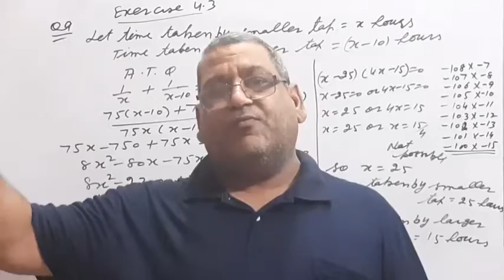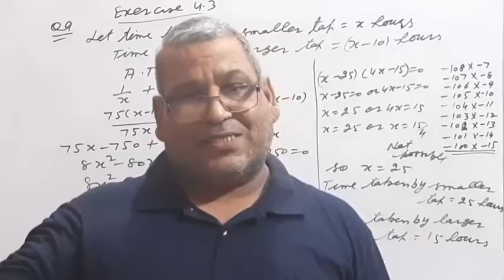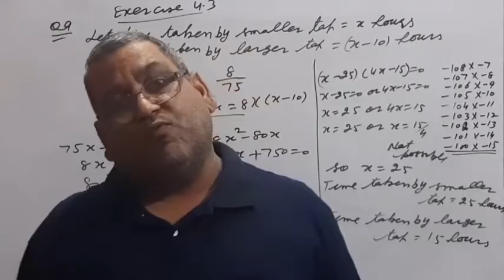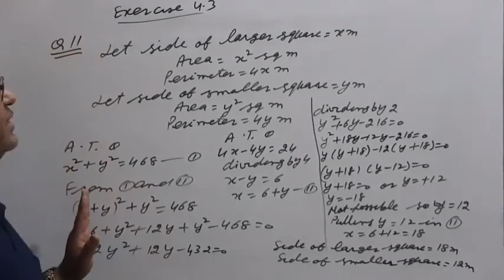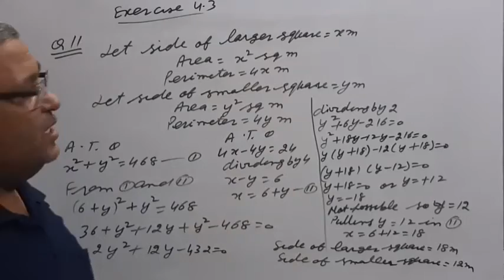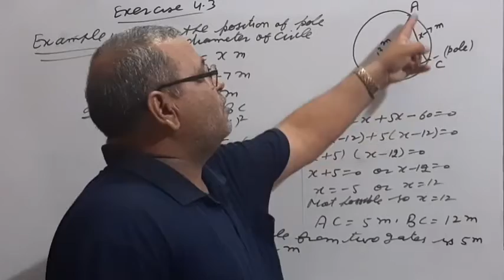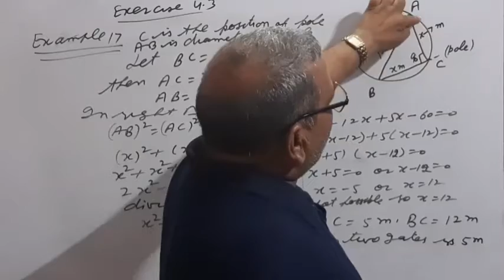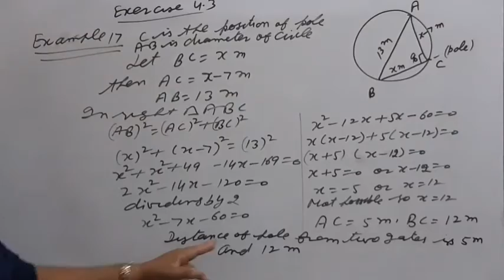Complete exercise 4.3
Chapter 4